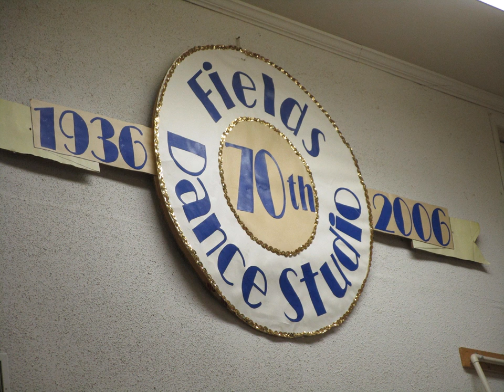Photos: Fields Dance Studio's Holiday Spectacular, 12/16/17